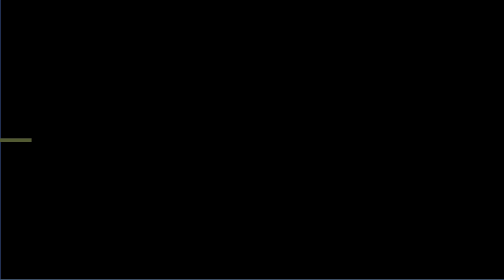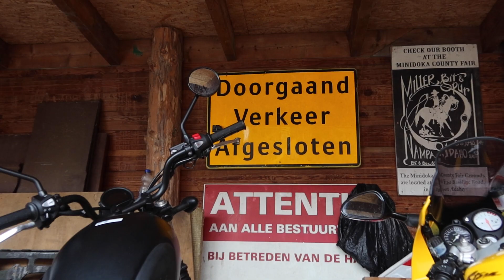Motorweekend 2024 - Unbalanced Rebels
Wat is het weer goed bevallen vorig jaar in de Eifel! We waren het er allemaal over eens: Ook in 2024 moet dit weer de bestemming worden voor het jaarlijkse motorweekend. Dus dat gaan we doen.

Gebaseerd op de ervaringen en de enthousiaste verhalen van Martin en Jan was het doel om een paar nachten door te brengen bij “The Red House on the Hill”. We hebben daar kunnen genieten bier, barbecue en blues!

Op de heenweg wel een tegenvallertje: de riem van de motor van Arie brak en de motor moest dus door de ADAC worden afgevoerd. Reparatie was helaas niet mogelijk. Arie is daarom bij Martin achterop gekropen en zo zijn we verder gereden naar “The Red House on the Hill”. De volgende dat kon er een huurmotor voor Arie worden geregeld. Omdat die op maandag terug moest naar de verhuurplek hebben we ook de derde nacht bij The Red House on the Hill” doorgebracht. Dit was bepaald geen straf en we hebben weer genoten van een heerlijk motorweekend!